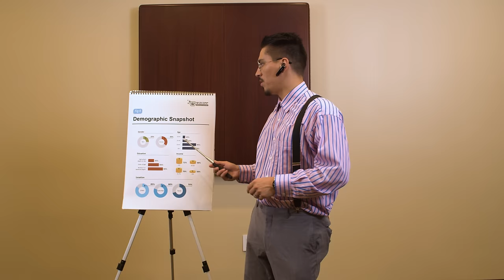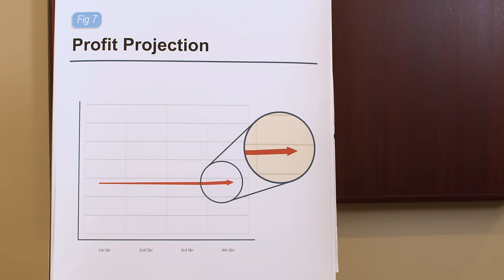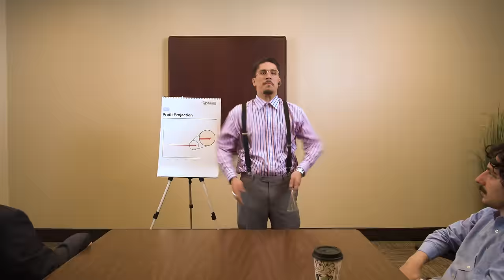Let's circle back on that.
Richards and Jacobs battle head to head in the cut-throat cooperate world of record sales, and financial variables! It's just business.

Written and Directed by:
Frank St. John & Michael Romaniello

Cinematography by:
Mitchell Nance